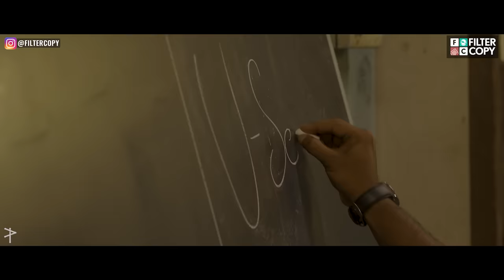FilterCopy | Sibling Mini Series | Bro-Founders | Ep 2/3 | All Episodes Out Now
Yeh raha episode 2 of Bro-Founders and episode 1 nahi dekha toh
@GeeksforGeeksVideos presents FCBroFounders, a FilterCopy mini series. Episode 2

Episode 2: Science Hai, Jaadu Nahi
Will the two brothers work their way through and get the product ready for the conclave?

Just like Arjun and Sakshi you too can get unlimited access to articles on various computer science subjects to programming problems for practice and interview preparation resources only at GeeksforGeeks. Toh click on the link now and GFG Karlo, Hojeyega!

Producers
Aditi Shrivastava
Ashwin Suresh
Anirudh Pandita
Shreya Agarwal

Director
Aditya Chandiok

Writers
Aditya Chandiok
Devansh Kotak
Zoya Khan

Lead Cast
Ritvik Sahore
Shantanu Rangnekar

Supporting Cast
(In Alphabetical Order)
Chaitali Kohli
Jeet Trivedi
Kanchan Khilare
Prasanna Ketkar
Raghav Binani

Creative Director
Aditya Chandiok

Murugan Krishnan
Samagata Banerjee

Sanket Kunde

Executive Producer
Anant Kaushik

Prashant Oberoi

Editor
Mrinalini Mathur

Supervising Editor
Priyanka Dey

Omkar Mane

Casting
Manpreet Singh
Rijul Rajpal

Production Finance
Varun Dwivedi

Production Designer
Dheeraj Yadav

Costume Designer
Durva Pawaskar

Janak Thapa & Team

Music Composers (BGM)
Sharad Singh
Jugal Shrivastava

Sound Designer
Rohit Madhusudanan

Featured Cast
Bhupender Singh Shekhawat
Dheeraj Yadav
Kisun Morya
Murugan Krishnan
Pritam Kumar
Ravindra Suri & Co.
Sakshi Soni
Urvashi Manwani

Line Producers
Shivam Ganiga
Sakshi Soni

Production Assistant
Yogesh Bajrang

Dhanashree Padhye

2nd Assistant Director
Devansh Kotak

3rd Assistant Directors
(In Alphabetical Order)
Ayaz Merchant
Shashwat Chaturvedi
Vaishnavi Sanap
Zoya Khan

Camera Equipment
Anycam Solutions

Focus Puller
Alvin Jadhav & Team

Camera Attendants
Dashrath Bhatia
Asif Shaikh

Light Equipment
Golden Lights

Light Attendants
Kisun Prakash & Team

Production Design Team
Aakib Chaugule
Bhupender Singh Shekhawat
Urvashi Manwani

Sound Recordists
Govind Sharma
Rakesh Gupta

Colour Grading
Murugan Krishnan

DIT
Ravi Kumar Singh

Dressman
Mahendra Prasad & Team

Subtitling
Advertout Ventures

Filtercopy
Shaani Singh
Kaiarsh Saher

Post Production & Cinematography
Ayaz Merchant
Nikhil Gamre

Business Development
Sheveeta Hegde
Renuka Choudhary

Karan J Maurya
Nishant Gulati

Marketing & Distribution
Raunak Ramteke
Prakhar Jha
Amulya Prabhu
Divyansh Dandia
Saumya Sahni

PR
Ankita Tulshyan
Maria Dalal

Finance
Kunal Lakhara
Prabhakar Maurya
Nidhi Khetan
Sujeet Jaiswal

Legal
Raisa Contractor
Sonu Varghese

Song - Bro Code
Music Producer
Rohit Madhusudanan

Rapper
Vmohit

Special Thanks
Mayank Gupta
Mishthi Dubey
Shreyansh Shekhar
Varun Pradhan